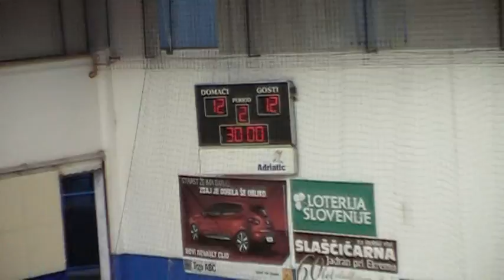01. KROG - 2013/2014: 1. NLB LEASING LIGE: RD IZOLA ISTRABENZ PLINI : RD RIBNICA RIKO HIŠE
Video posnetek tekme 1. kroga 1. NLB Leasing lige med RD IZOLA ISTRABENZ PLINI in RD RIBNICA RIKO HIŠE. Več informacij o tekmi na